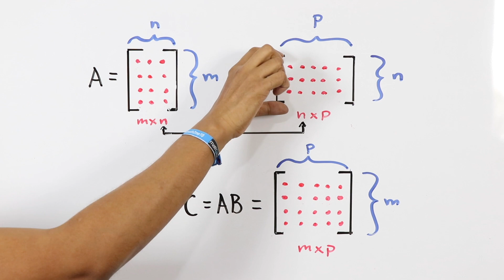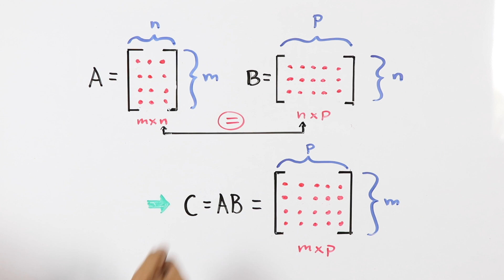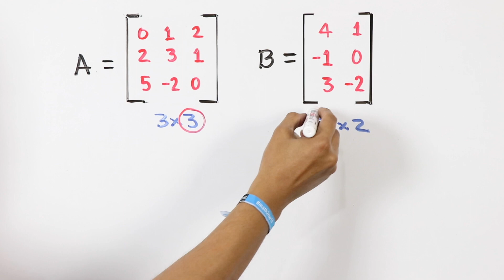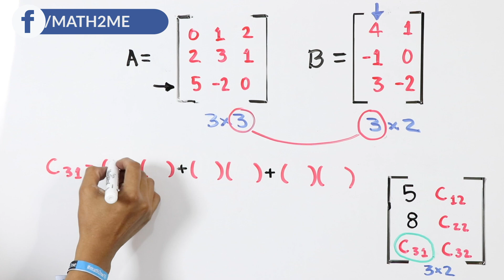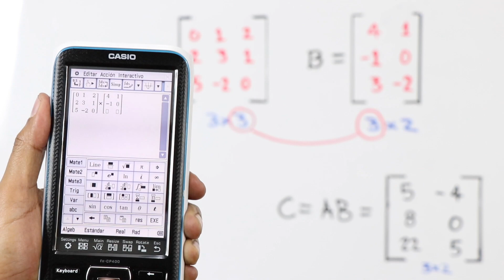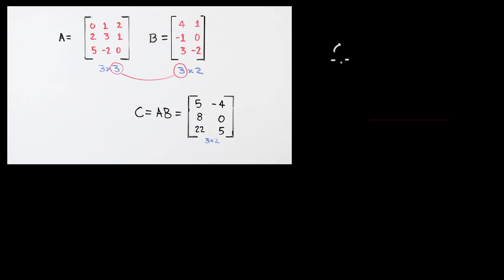MULTIPLICACIÓN o PRODUCTO de MATRICES | Classpad 2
En este video te explico como realizar el procedimiento a mano para multiplicar dos matrices. Y como extra también te explico como hacerlo con tu graficadora, en este caso utilizo la CASIO Classpad2 o Fx-CP400.

Si te gusta el video NO DUDES en DEJAR un LIKE y COMPARTIR el video.
VISITA nuestra Plataforma de CURSOS:
Contacto para servicio de CURSOS
WhatsApp (dudas de servicio PRIME): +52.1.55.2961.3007